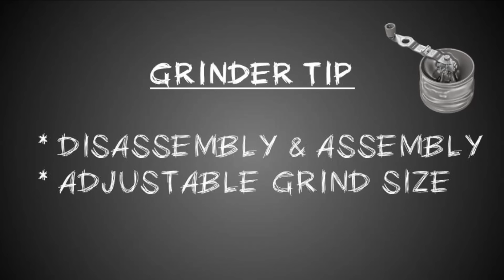Cafflano® Klassic (All-in-one Coffee Maker) User Tips #1 - 카플라노® 클래식,カフラーノ®・クラシック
Cafflano® Klassic User Tip #1 :
   - Grinder Tip : Dis-assembly & assembly and Adjusting Grind Size
   - Washing Tip : Cleaning Grinder & Dripper